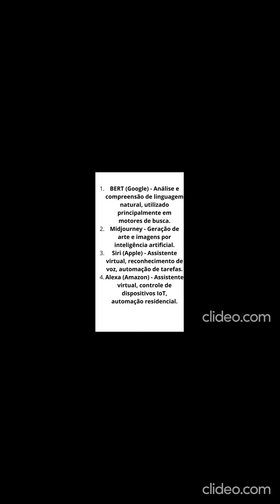gpt 4 openai processamento rmbZVrom